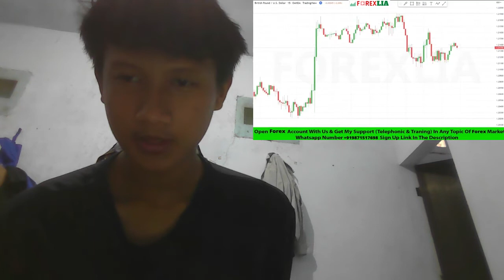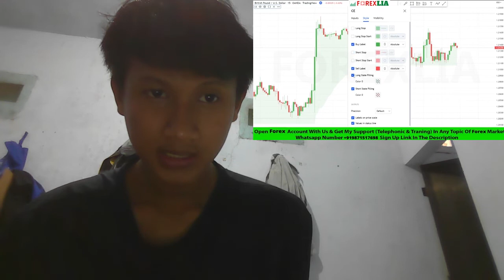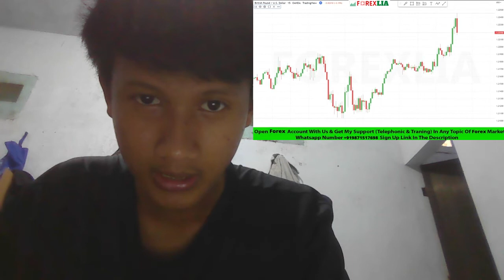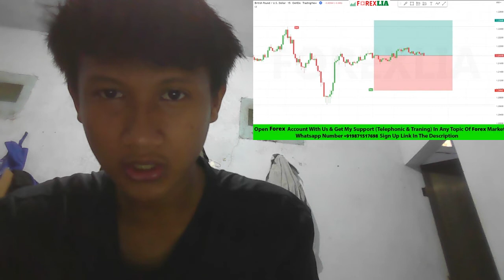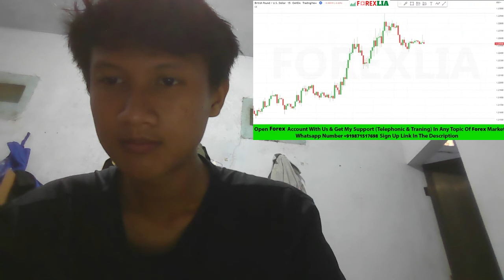CHENGDU UNIVERSITY OF INFORMATION TECHNOLOGY, WHICH HAD BITCOIN INSURANCE ESTABLISHED THE COUNTRY’S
bitcoin mining
bitcoin news today
bitcoin live
bitcoin trading for beginners
bitcoin news
bitcoin explained
bitcoin price prediction
bitcoin crash
bitcoin 2022
bitcoin etf
cryptocurrency for beginners
cryptocurrency news
cryptocurrency malayalam
cryptocurrency trading